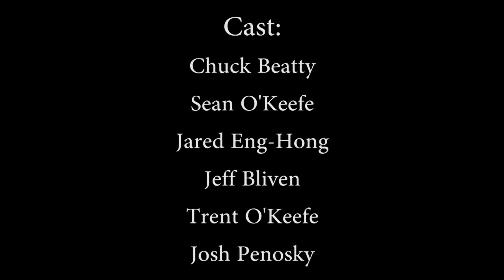D&D: Advent of the Great Happening Occurence | Part 3 (Factory Boys Live S5 Ep. 23)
Two years ago, we embarked into the land of Neverwinter on an unforgettable quest for riches, dominance, adventure and the motive to kill off Jared's character.

But with the Goblin King slain, the call for a new leader has arisen and a new chapter is beginning to unravel as new dangers, new foes and an evergrowing thirst for power grips these unruly and chaotic lands...

Strap on your hilt, clothe yourself in ox fur, dust off your bestiary and join us for a legendary night of questing, larping, laughter and dying, as we enter the realm of Dungeons & Dragons for a mead-swilling, dragon killing, belly filling night of debauchery! Just...don't tell your mom, okay? Oh, and bring the Funyuns. And Mountain Dew. God help you if you forget the Mountain Dew...

Cast:
Chuck Beatty as Jim the Druid
Sean O'Keefe as Gary McDaniels as Yikya the Kobold
Jared Eng-Hong as Jarr Edd the Lying Bard
Jeff Bliven as Willem Arthur Jaximus Stout Belderberry III the Gnome
and Trent O'Keefe as Dylan the Half-Elf Ranger

Dungeon Master:
Joshua Penosky

Special Appearance by:
Suicide McDaniels

Director, Producer & Editor:
Sean O'Keefe

Location Provided by:
Leviathan (Games, Collectibles, Comics & More)

Special Thanks to:

Troy Scarlata of Leviathan for being such a warm and gracious host, despite our nonsense

And Ashton Arndt aka ThePianoGuy for the Minecraft outro

Game:
Dungeons & Dragons (originally published by Tactical Studies Rules, Inc. (TSR))
Currently published by Wizards of the Coast (since 1997)